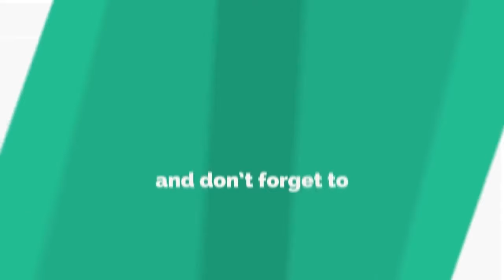ଆଦିବାସୀଙ୍କ ପାରମ୍ପରିକ ବଳିଯାତ୍ରା ଅନୁଷ୍ଠିତ || KALAHANDI NEWS